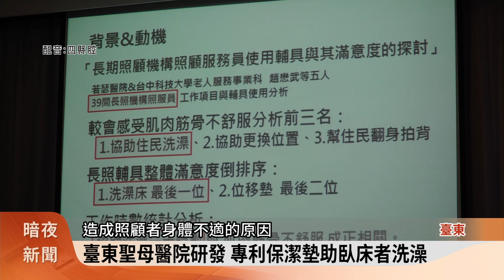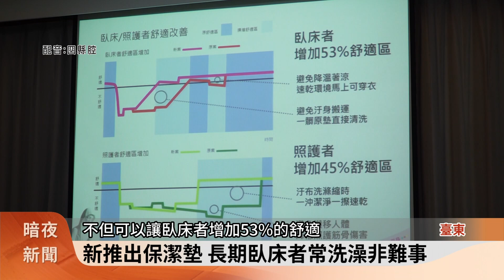臺東聖母醫院研發 專利保潔墊助臥床者洗澡【客家新聞20240308】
為長期臥床病人洗澡，是家庭或長照院所一大困擾，常需要兩人合力，花費近1小時才能完成，臺東聖母醫院就研發多重專利保潔洗浴墊，讓病患在原床墊洗浴，減少搬移受傷風險，也大大提升病患生活品質。